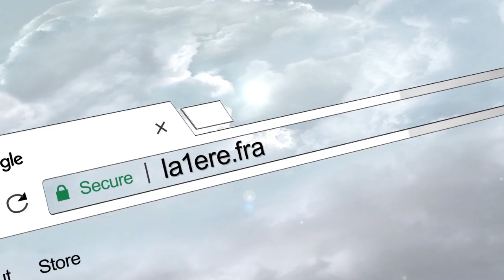Annulation du carnaval : les craintes du comité de Kourou